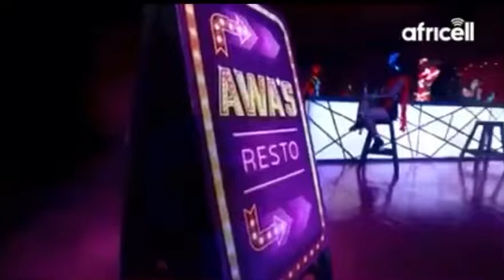Awa Gambia live performance show on Africell Be A Star finalists...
Thank you  all for  your love, support, votes,credit and motivation. Alhamdulilah  I came out in second position ❤️❤️❤️✊✊.
its a blessing  to God and all thanks to you... thank you for contributing  in my  musical journey. The Journey Begins